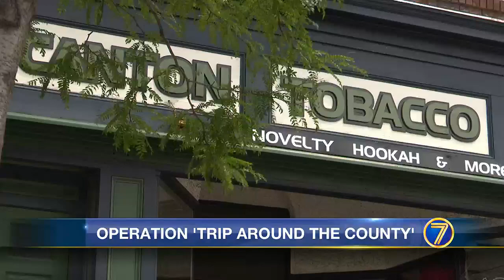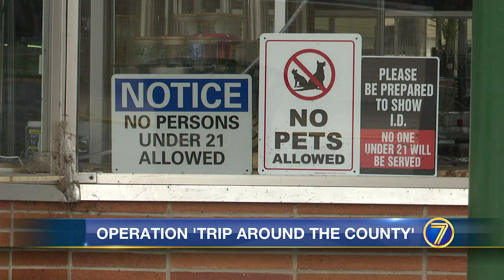Authorities detail St. Lawrence County smoke shop raids